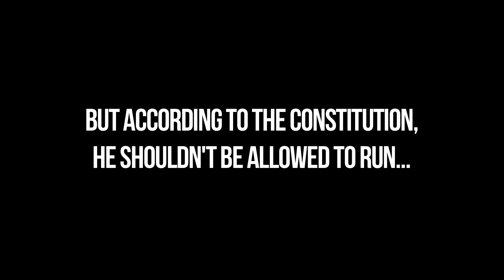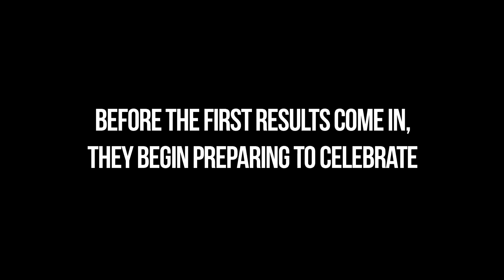Will's Blog Ep.3 - Political Parties: a "How-to"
President Daniel Ortega was elected for a controversial third presidential term in Nicaragua, winning in a landslide. Watch his supporters in Managua get down on election night.